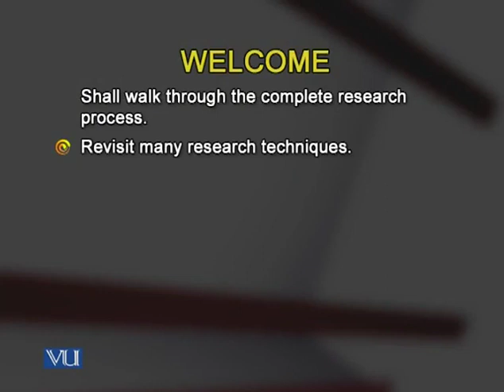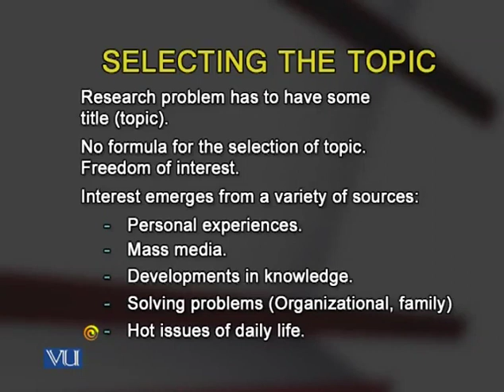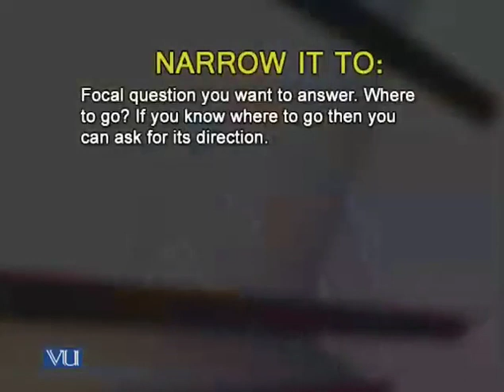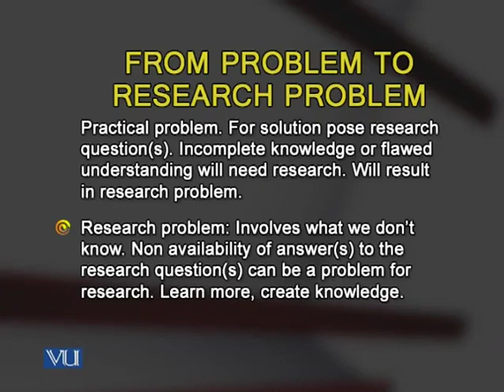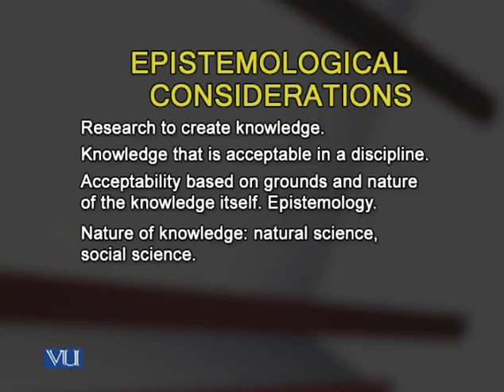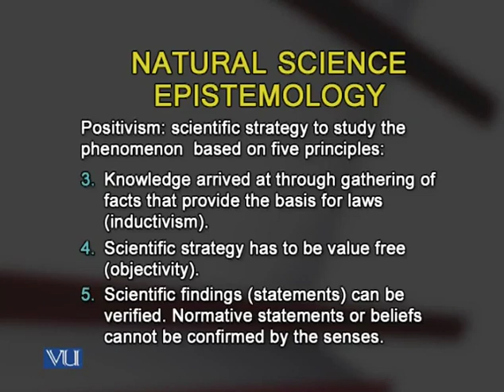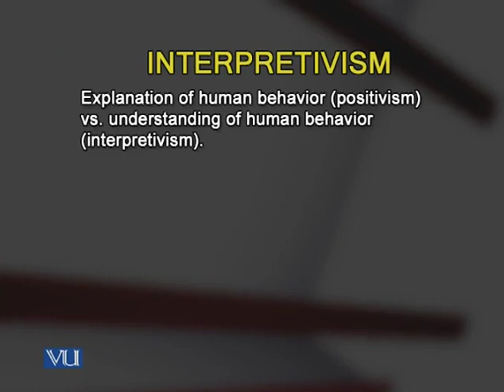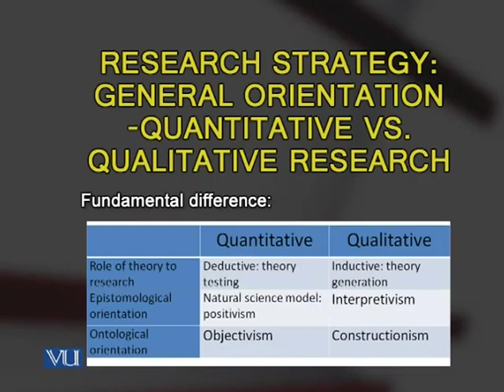EDU712_Lecture07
EDU712 - Quantitative Research Methods in Education